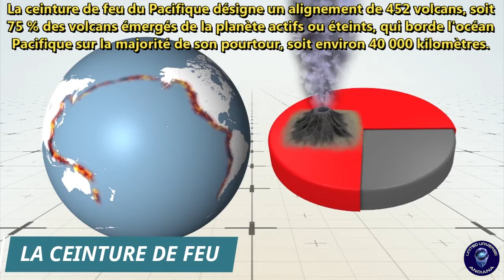LES CONTACTS DE VÉGA DE LA LYRE - Communications holo-télépathiques du 17-04 et 01-05-2020.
Ces deux contacts holo-télépathiques entre nos amis de la base Fatima-Orionis de Véga de la Lyre et Jean-Michel Andia Oanes, traitent du réveil de la 'Ceinture de Feu' et du nouveau groupe Facebook 'Amitiés Humano-Stellaires 2024'.

/I\ Myrdyn Aéliah